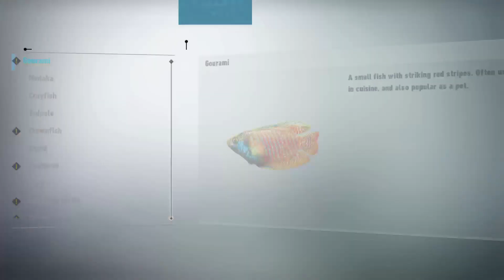Sonic Frontiers Part 5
Hey There I'm Ryan and I stream everyday on Twitch unless I'm sick so yeah come hang out and check out the links for Twitch/Instagram and Twitter on my profile, hoping to see you while I'm live